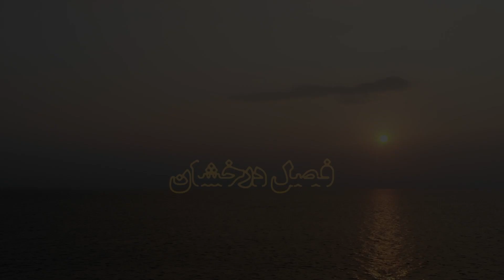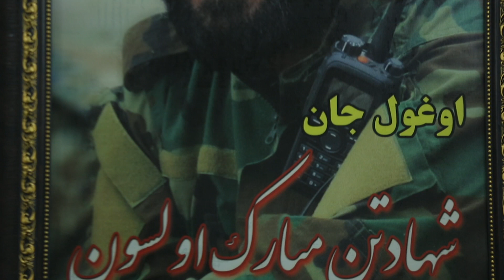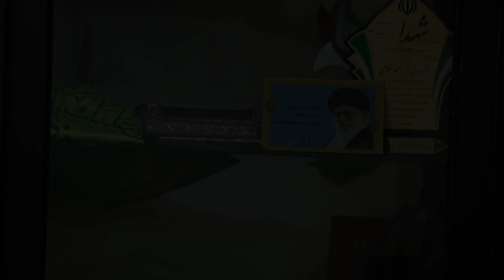فصل درخشان - مدافع حرم | Fasle Derakhshan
مدافع حرم

گفتگو با خانواده شهید احمد غلامی
Modafe Haram

Interview with the family of martyred Ahmad Gholami